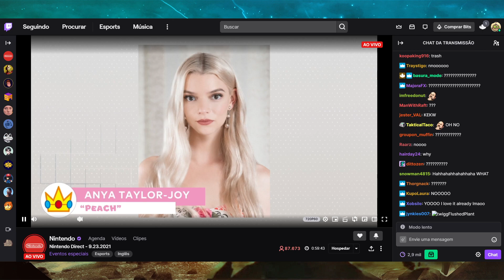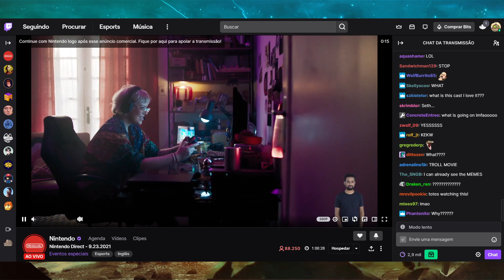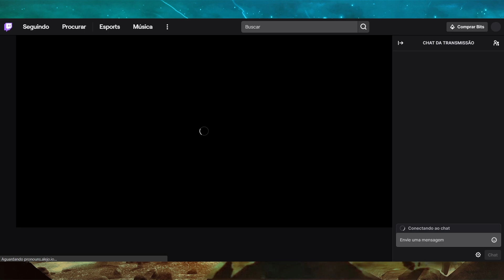peanut loses his mind